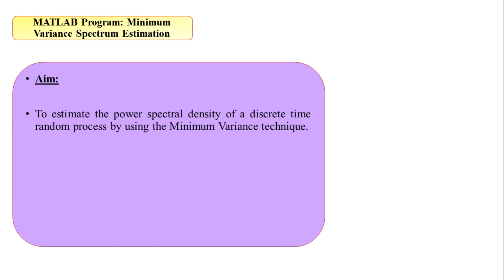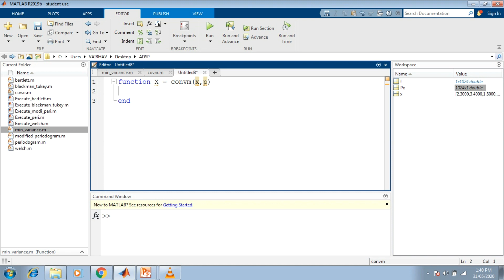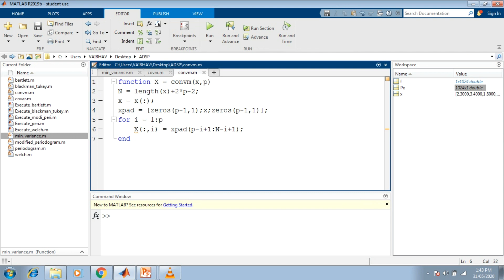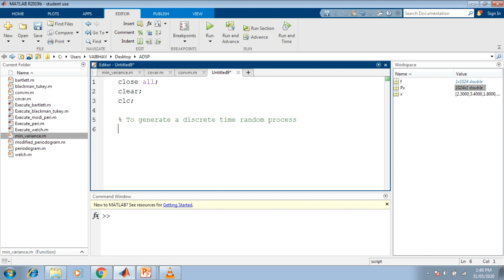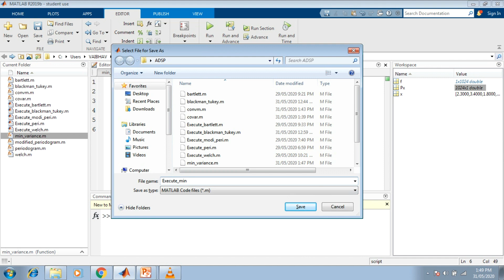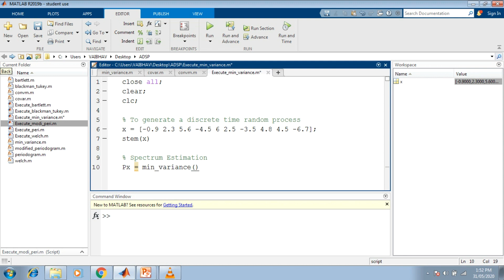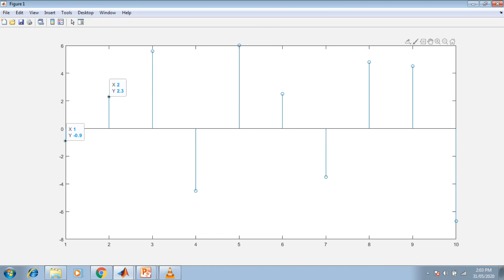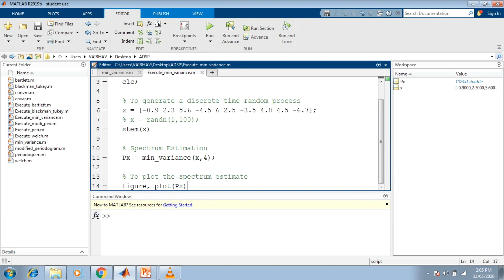The Minimum Variance Power Spectrum Estimation Using MATLAB | Digital Signal Processing